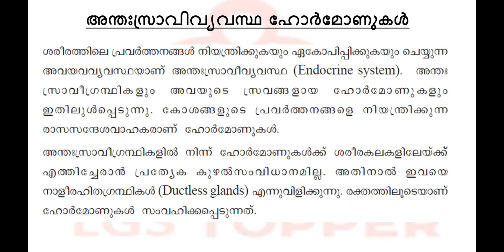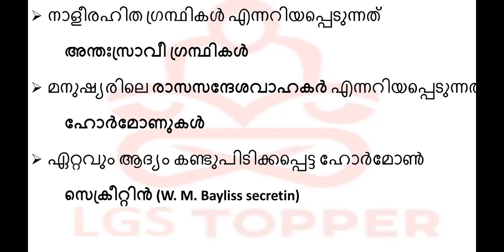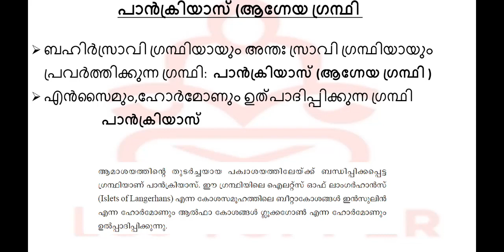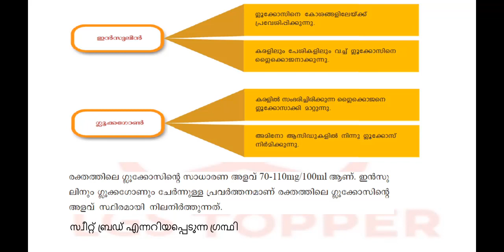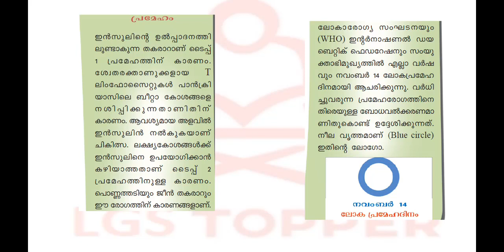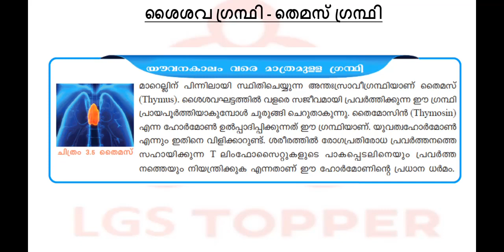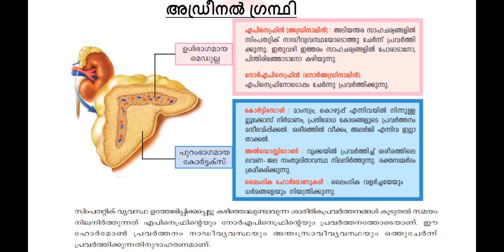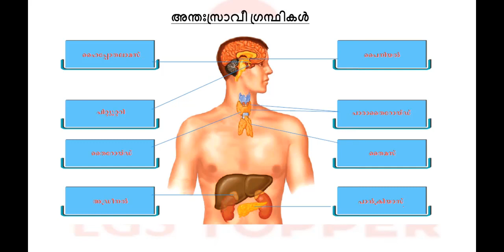അന്തഃസ്രാവി വ്യവസ്ഥ|മനുഷ്യ ശരീരത്തെക്കുറിച്ചുള്ള പൊതു അറിവ്|LDC MainslLGS main class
അന്തഃസ്രാവി വ്യവസ്ഥ| ഹോർമോണുകൾ |മനുഷ്യ ശരീരത്തെക്കുറിച്ചുള്ള പൊതു അറിവ്|LDC MainslLGS main class

Query Solved
1. അന്തഃസ്രാവി വ്യവസ്ഥ
2 . അന്തഃസ്രാവി ഗ്രന്ഥികൾ
3. പാൻക്രിയാസ്
4. പീനിയൽ ഗ്രന്ഥി
5. തൈമസ് ഗ്രന്ഥി
6. അഡ്രിനൽ ഗ്രന്ഥി
7.ഹോർമോണുകൾ
8 .ഇൻസുലിൻ
9. ഗ്ലൂക്കഗോൺ
10. തൈമോസിൻ
11. കോർട്ടിസോൾ
12. നോർ അഡ്രിനാലിൻ
13.മനുഷ്യ ശരീരത്തെക്കുറിച്ചുള്ള പൊതു അറിവ്